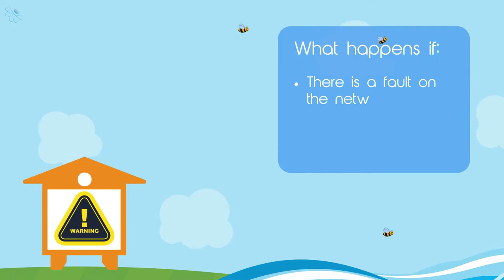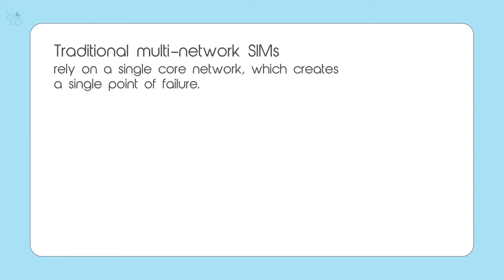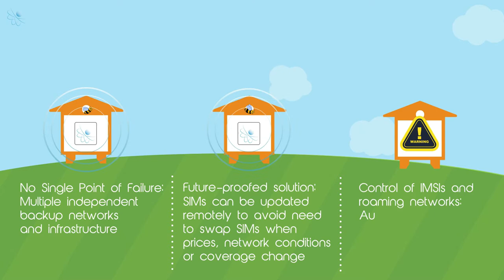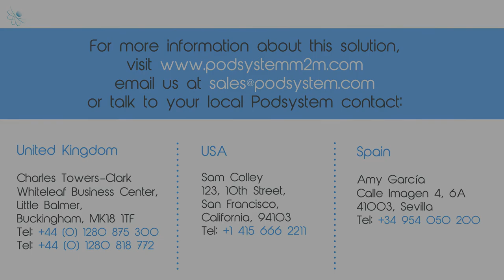Podsystem M2M Multi IMSI Remote Beehive Monitoring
The key benefits for remote monitoring apps that use Podsystem M2M Multi IMSI SIM cards will be:
● No Single Point of Failure. Multiple independent backup IMSIs and independence from any one network HLR
● Future-proofed solution. New IMSIs can be updated OTA to avoid need to swap SIMs when prices change
● Virtual HLR profile on SIM. Control through automatic selection of IMSIs and roaming networks